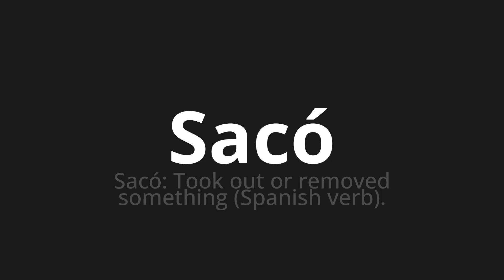How to pronounce Sacó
Master the Pronunciation of 'Sacó Which Means took out' - which means : He took out: Took out or remoteted subthing (Spanish verb). 📝 with @PronunciationSpanish 🎓🗣️ - [Your Guide to Spanish]

Learn to pronounce 'Sacó' perfectly in Spanish with our easy and engaging tutorial by @PronunciationSpanish! 📖📽️ In this comprehensive video, we provide you with native speaker examples 🗣️👂 and phonetic breakdowns 🎵 to ensure you get the pronunciation just right.

How to say Coat in Spanish